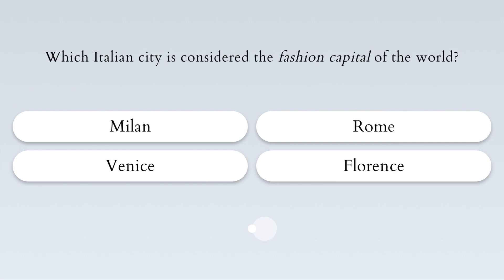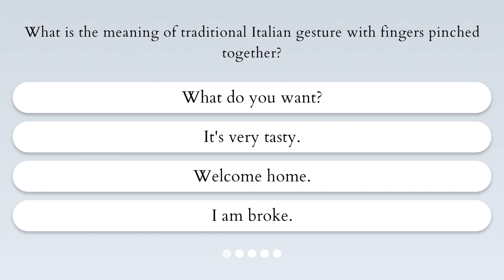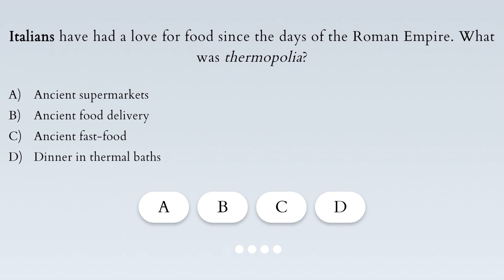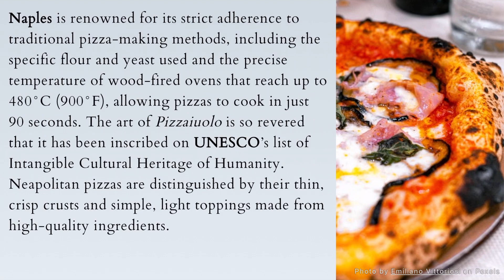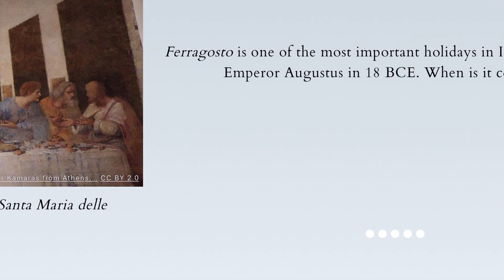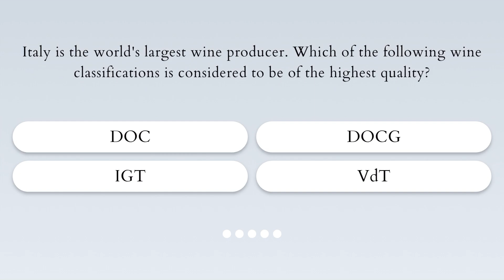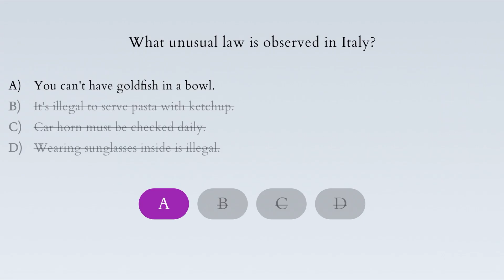🇮🇹 Italy Fun Facts Quiz - What do you know about Italy and Italians?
🇮🇹🍕 How much do you know about Italy? Test your knowledge with this Italy Fun Facts quiz! From the Italian tradition of 'riposo' to the city that gave us pizza, this quiz takes you on a journey through Italy’s culture, history, and unique customs. Do you know about an unusual law still observed in Italy? Discover these fun facts and more!

and see how many questions you can get right! Let’s see if you’re an Italy expert!